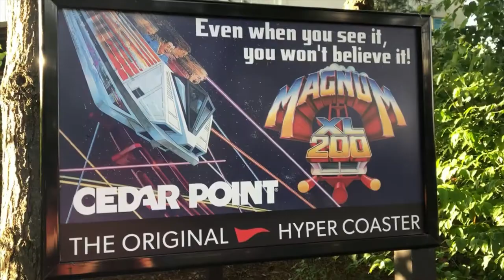Cedar Point Magnum XL-200 Off-Ride (No Copyright)